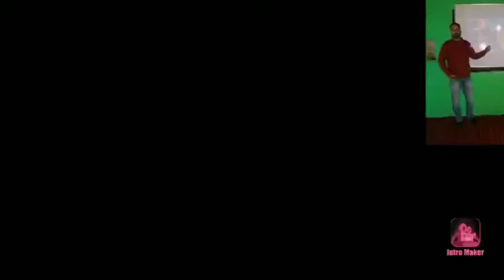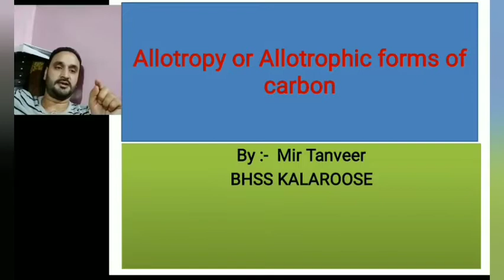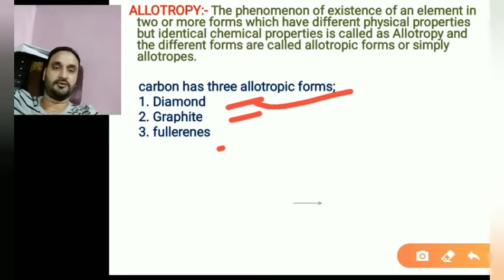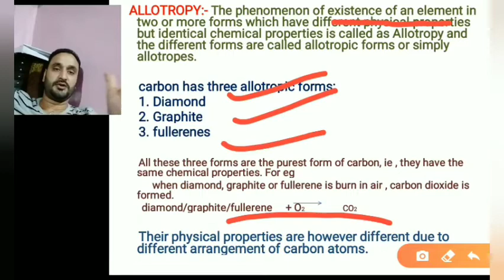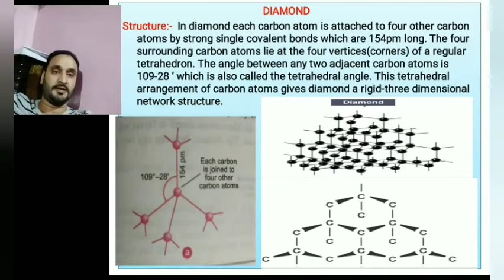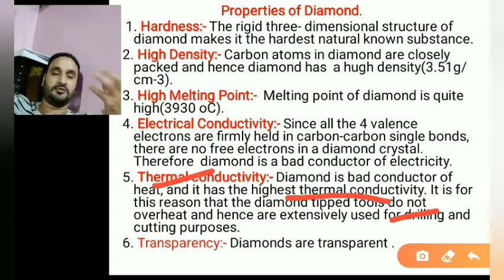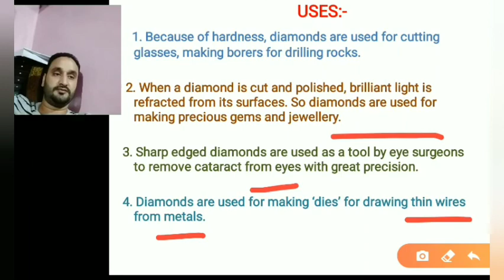Allotropy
By: Mir Tanveer: BHSS KALAROOSE